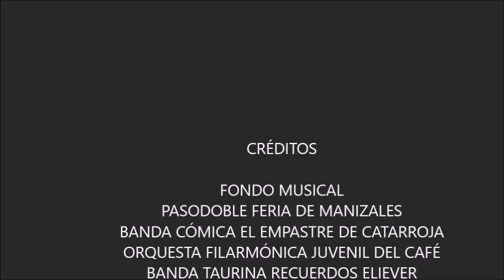MANIZALES CONTRASTES ENTRE AYER Y HOY IV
No sabemos si ganamos o perdemos con el cambio.